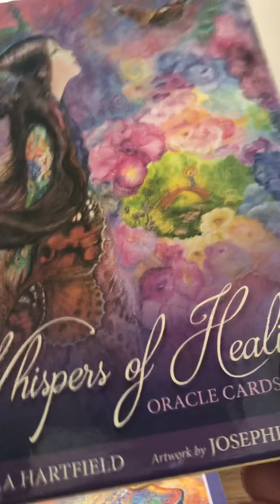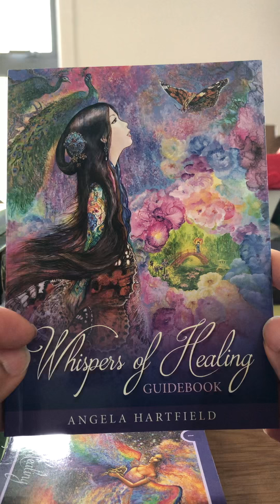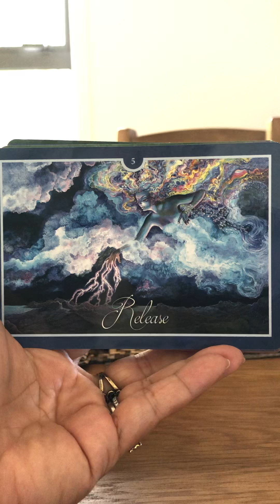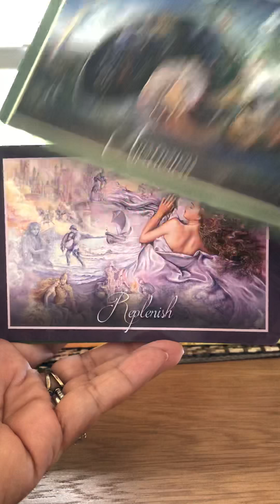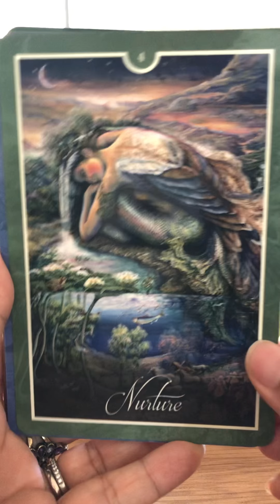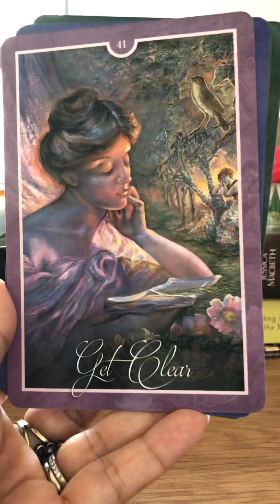Whispers of Healing Oracle Cards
Whispers of Healing Oracle Cards by Angela Hartfield and  Josephine Wall - a card-by-card feature by Tarot Zamm

The Whispers of Healing Oracle is here to help you nourish, strengthen and restore yourself to emotional, physical, and spiritual wellness. Whether you wish to heal a broken heart, resolve a work challenge or discover ways to fine-tune your beliefs and attitudes, this deck is ready to journey by your side as a source of support, guidance and insight.

Turn to this oracle whenever your health seems compromised, and the soothing energy and wisdom will help you navigate your way to balance, wholeness and wellness. Immerse yourself in Angela Hartfield's profound messages and the intricate detail of Josephine Wall's inspired artwork, and tap into the healing energy that abounds within and around you. It is time to unlock true, deep and complete personal healing.

Product details
Format Cards | 88 pages
Dimensions 127 x 170 x 33mm | 476g
Publication date 08 Feb 2018
Publisher Llewellyn Publications
Publication City/Country United States
Language English
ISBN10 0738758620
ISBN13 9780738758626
Source: Bookdepository.com

In case you're at a crossroads and need guidance, book a reading with Tarot Zamm

Follow Tarot Zamm on Instagram, Facebook, Twitter and Google+: @TarotZamm